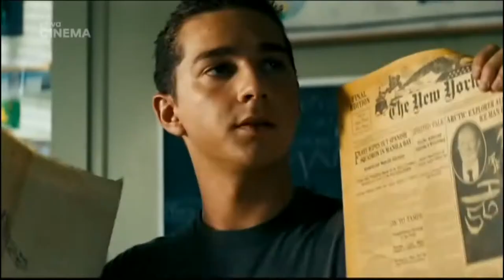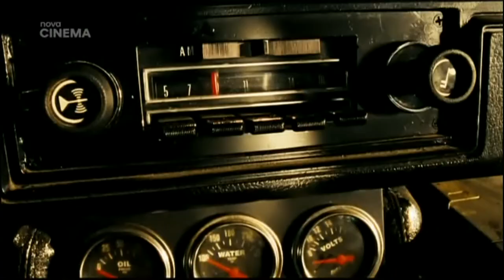Transformers CZ [2007] - Tv -„Auto si přece vybírá řidiče“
Cast: Shia LaBeouf, Megan Fox, Josh Duhamel, Jess Harnell, Peter Cullen, Tyrese Gibson
Producers: Kenny Bates, Michael Bay, Ian Bryce, Allegra Clegg, Matthew Cohan, Tom DeSanto, Lorenzo di Bonaventura, Brian Goldner, K.C. Hodenfield, Michelle McGonagle, Steven Spielberg, Mark Vahradian, Don Murphy
Screenwriters: Ehren Kruger, Roberto Orci, Alex Kurtzman
Soundtrack: Steve Jablonsky

V českém znění: Radek Škvor - Shia LaBeouf (Sam Witwicky), Anna Suchánková - Megan Fox (Mikaela Banesová), Pavel Vondra - Josh Duhamel (kapitán Lennox), Jakub Saic - John Turturro (agent Simmons), Petr Oliva - Jon Voight (John Keller), Bohdan Tůma - Anthony Anderson (Glen Whitmann), Zdeněk Maryška - Peter Cullen (Optimus Prime), Pavel Šrom - Kevin Dunn (Ron Witwicky), Lucie Svobodová - Julie White (Judy Witwicky), Jan Kalous - Travis Van Winkle (Trent DeMarco), Dana Černá - Rachael Taylor (Maggie Madsen), Ernesto Čekan - Tyrese Gibson (Seržant Epps), Radovan Vaculík - Robert Foxworth (Ratchet), Jiří Hromada - Jess Harnell (Ironhide), Zdeněk Mahdal - Hugo Weaving (Megatron), Libor Terš - Bernie Mac (Bobby Bolivia), Ladislav Županič - Michael O'Neill (Tom Banacheck), Stanislava Jachnická - Samantha Smith (Sarah Lennoxová), Filip Švarc, Svatopluk Schuller, Radek Hoppe, Ivan Jiřík, Ludvík Král, Bohuslav Kalva, Petr Gelnar, Petr Burian, Oldřich Hajlich, René Přibil, Michal Holán, Jiří Köhler, Jaroslav Horák, Lucie Kožinová, Eva Miláčková, Viktorie Taberyová, Jan Pohan, Jan Szymik (titulky)